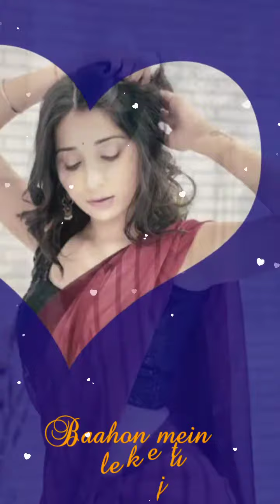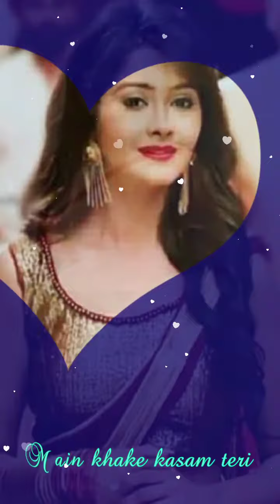yrkkh beautiful actress in sareee💗💗who is your fvrt.. akshara, akshu, naira,sirat,prerna,chikki,